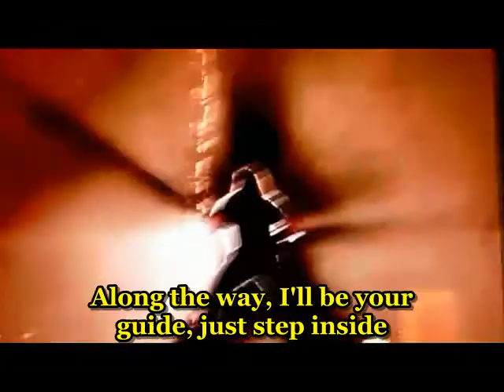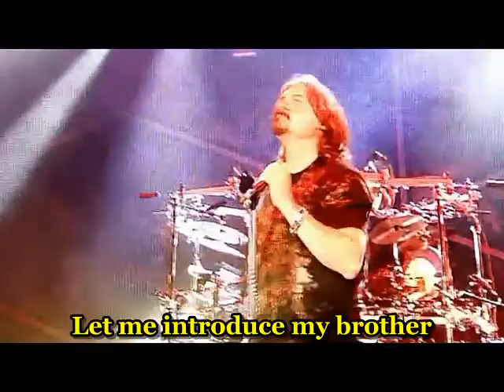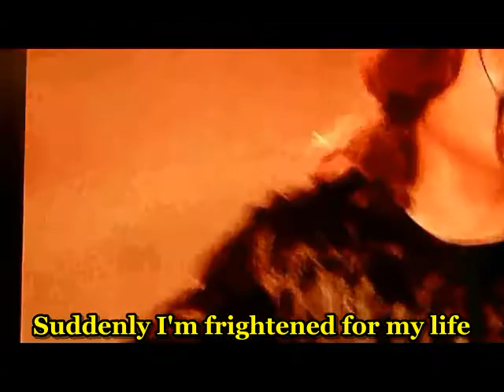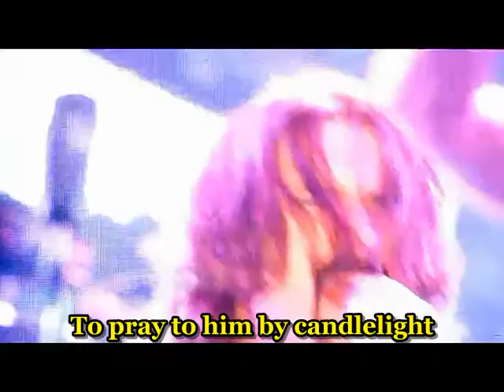Dream Theater - The county of Tuscany - with lyrics